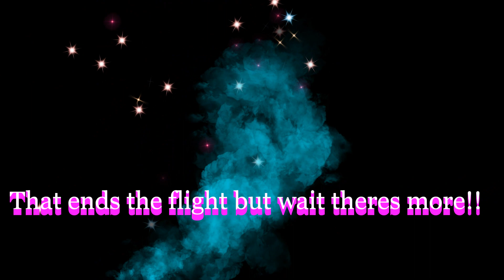An Awesome Day at Beaver Creek State Park Ohio ~ DJI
A fun video with a mix of Drone and Osmo footage!
Went flying and got this footage at Beaver Creek! Also some beautiful slow motion video of the creek and forest , Enjoy!